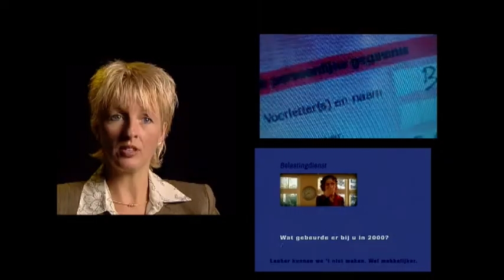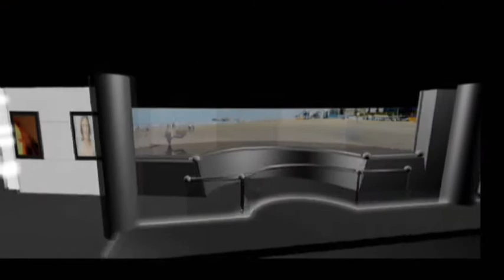Zcene Showreel 2010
Zcene staat voor beleving: Vandaag hebben organisaties behoefte aan inspiratie. Wij ontwikkelen creatieve audiovisuele concepten en voeren ze met grote zorg en aandacht uit. Welke communicatie ambities er ook zijn: zakelijk, corporate, marketing, merkbeleving. Wij brengen ze tot leven. Op een inspirerende wijze die past bij de doelgroep.
Zcene staat voor samenwerking: Wij geloven in synergie binnen communicatieprojecten. In dialoog met onze opdrachtgevers ontwikkelen wij verfrissende ideeën om ze vervolgens uit te voeren tot inspirerende middelen. Ontwerpen hiervoor concepten. Produceren films. Bedenken multidimensionale presentaties. Ontwikkelen beursstands en regisseren evenementen.
Zcene staat voor beweging: Van beleid naar beleving, van inhoud naar inspiratie. Onze kracht ligt in het vertalen van inhoudelijk complexe communicatie doelstellingen naar effectieve audiovisuele middelen. Soms stand-alone, meestal geïntegreerd, maar altijd inspelend op emotie. Intern, op het gebied van cultuurverandering en organisatiecommunicatie.